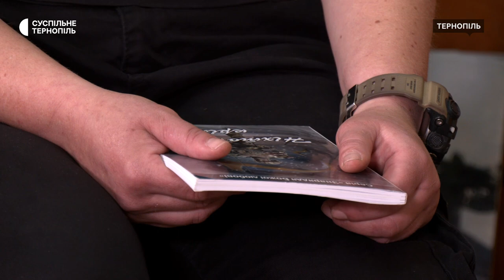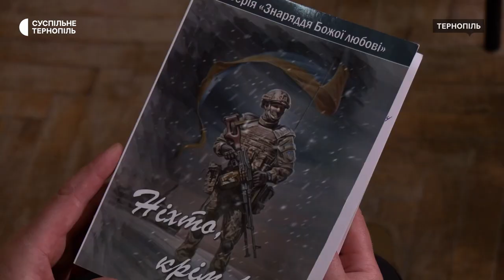Навіть на війні з фарбами. Історія художниці Світлани Луців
Сержант Світлана Луців - бойовий медик 105 бригади на війні, художниця в мирному житті. Як в перервах між боями вона пише картини, чому замість полотен кришки з БК і на якій картині зображений побратим у вигляді кота? Відповіді в розмові з художницею на війні